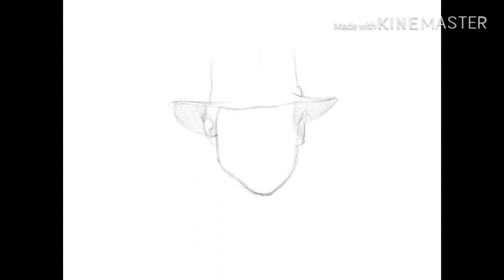Indiana Jones fan art comic like full process